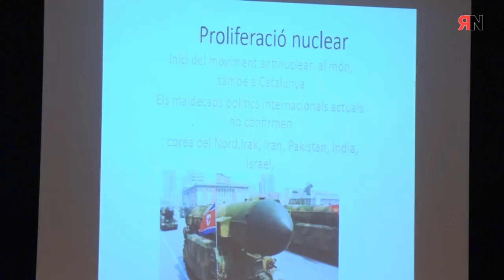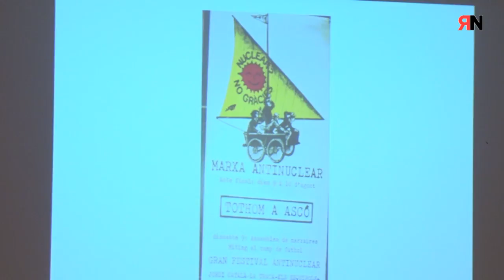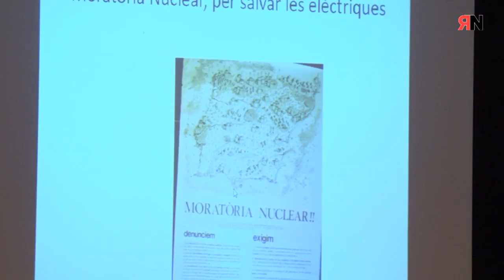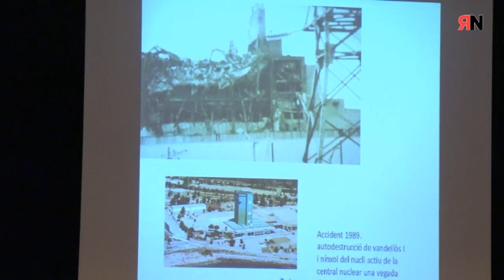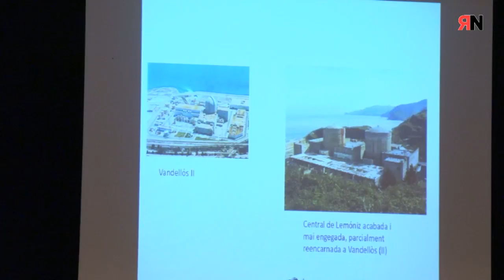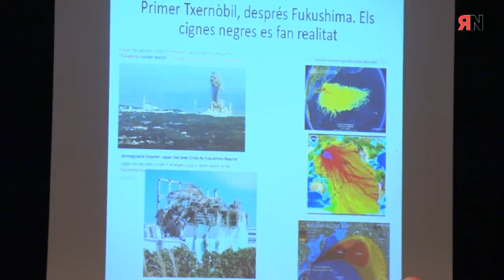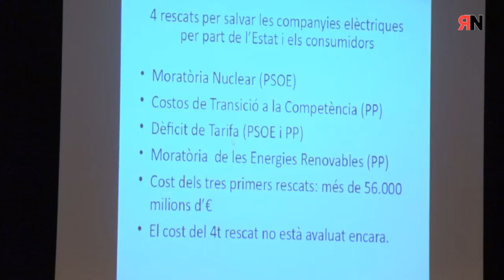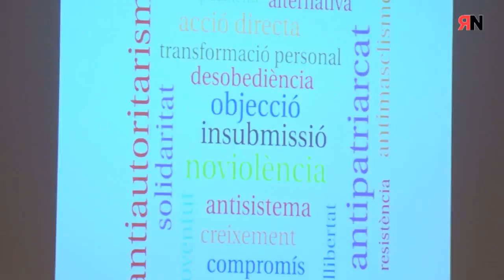Moviments socials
Quico Porret: coordinador.

Jordi Bigues: periodista, ecologista i activista. Ha impulsat moviments com Acció Ecologista, Unió de periodistes del País Valencià o la Coordinadora Estatal Antinuclear. Ha format part de Greenpeace.

Jaume Serrasolses: biòleg, va ser membre del CANC (Comitè Antinuclear de Catalunya), va col·laborar en diferents revistes com “Alfalfa”, “El Ecologista”… S’ha dedicat i es dedica a impulsar l’ús d’energies renovables.

Lluís Sobrevia: objector de consciència. Va formar part del MOC. Actualment forma part del grup Pau i Treva i ha col·laborat en el llibre “Construir un estat segur i en pau”.

Jordi Garcia: objector, va formar part de grups antimilitaristes com el MOC, el GANVA, el MILI-KK. Va impulsar la revista “La puça i el general” i ha escrit diversos llibres sobre antimilitarisme i sobre economia. Actualment impulsa projectes d’economia solidària.

Montse Maronda: va formar part de grups ecologistes, com la Mandràgora, antimilitaristes com MILI-KK i ha participat en coordinadores contra la guerra.

Jornadas "Las Otras protagonistas de la Transición:
Movimientos sociales

Quico Porret: coordinador

Jordi Bigues: periodista, ecologista y activista. Ha impulsado movimientos como Acció Ecologista, Unió de Periodistes del País Valencià o la Coordinadora Estatal Antinuclear. Ha formado parte de Greenpeace.

Jaume Serrasolses: biólogo, fue miembro del CANC (Comitè Antinuclear de Catalunya), colaboró en diferentes revistas como “Alfalfa”, “El Ecologista”… Se ha dedicado y se dedica a impulsar el uso de energías renovables.

Lluís Sobrevia: objetor de conciencia. Formó parte del MOC. Actualmente forma parte del grupo Pau i Treva i ha colaborado en el libro “Construir un estat segur i en pau”.

Jordi Garcia: objetor, formó parte de grupos antimilitaristas como el MOC, el GANVA, el MILI-KK. Impulsó la revista “La puça i el general” y ha escrito diversos libros sobre antimilitarismo y sobre economía. Actualmente impulsa proyectos de economía solidaria.

Montse Maronda: formó parte de grupos ecologistas, como la Mandrágora, antimilitaristas como MILI-KK y ha participado en coordinadoras contra la guerra.